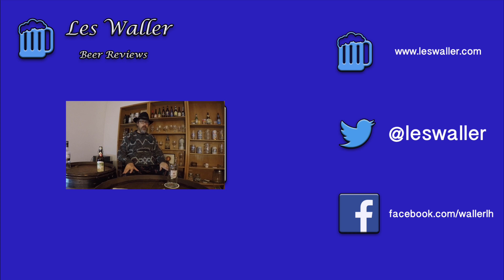Kloster Brauerei Machern Helles Beer Review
Kloster Brauerei Machern Helles - Beer Review 115 - Les Waller

les.waller

Send Stuff:
CMR 467 Box 926
APO AE 09096 USA